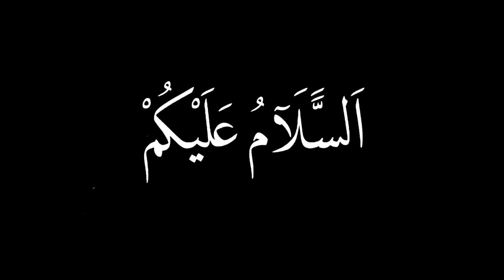Hazoor SAW ka Safar e Sham | Seerat un Nabi ﷺ